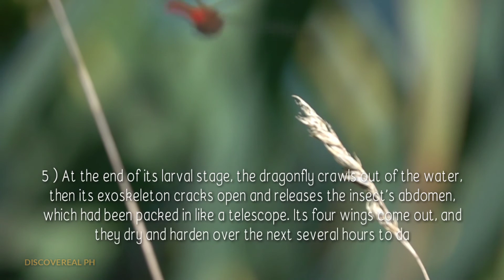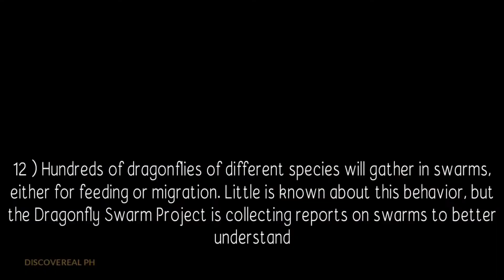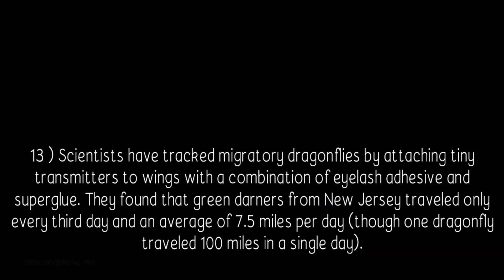14 Facts about Dragonflies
Dragonflies

A dragonfly is an insect belonging to the order Odonata, infraorder Anisoptera. Adult dragonflies are characterized by large, multifaceted eyes, two pairs of strong, transparent wings, sometimes with coloured patches, and an elongated body.

14 Facts about Dragonflies

1 ) Dragonflies were some of the first winged insects to evolve, some 300 million years ago. Modern dragonflies have wingspans of only two to five inches, but fossil dragonflies have been found with wingspans of up to two feet.

2 ) Some scientists theorize that high oxygen levels during the Paleozoic era allowed dragonflies to grow to monster size.

3 ) There are more than 5,000 known species of dragonflies, all of which (along with damselflies) belong to the order Odonata, which means “toothed one” in Greek and refers to the dragonfly’s serrated teeth.

4 ) In their larval stage, which can last up to two years, dragonflies are aquatic and eat just about anything—tadpoles, mosquitoes, fish, other insect larvae and even each other.

5 ) At the end of its larval stage, the dragonfly crawls out of the water, then its exoskeleton cracks open and releases the insect’s abdomen, which had been packed in like a telescope. Its four wings come out, and they dry and harden over the next several hours to days.

6 ) Dragonflies are expert fliers. They can fly straight up and down, hover like a helicopter and even mate mid-air. If they can’t fly, they’ll starve because they only eat prey they catch while flying.

7 ) Dragonflies catch their insect prey by grabbing it with their feet. They’re so efficient in their hunting that, in one Harvard University study, the dragonflies caught 90 to 95 percent of the prey released into their enclosure.

8 ) The flight of the dragonfly is so special that it has inspired engineers who dream of making robots that fly like dragonflies.

9 ) Some adult dragonflies live for only a few weeks while others live up to a year.

10 ) Nearly all of the dragonfly’s head is eye, so they have incredible vision that encompasses almost every angle except right behind them.

11 ) Dragonflies, which eat insects as adults, are a great control on the mosquito population. A single dragonfly can eat 30 to hundreds of mosquitoes per day.

12 ) Hundreds of dragonflies of different species will gather in swarms, either for feeding or migration. Little is known about this behavior, but the Dragonfly Swarm Project is collecting reports on swarms to better understand the behavior.

13 ) Scientists have tracked migratory dragonflies by attaching tiny transmitters to wings with a combination of eyelash adhesive and superglue. They found that green darners from New Jersey traveled only every third day and an average of 7.5 miles per day (though one dragonfly traveled 100 miles in a single day).

14 ) A dragonfly called the globe skinner has the longest migration of any insect—11,000 miles back and forth across the Indian Ocean.